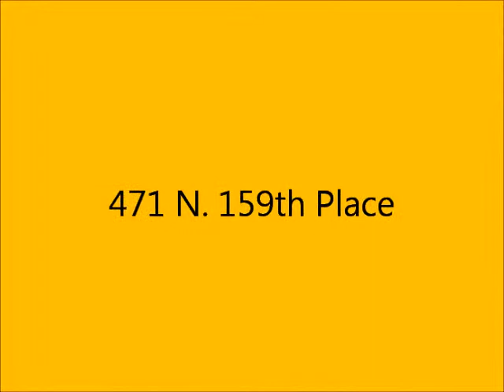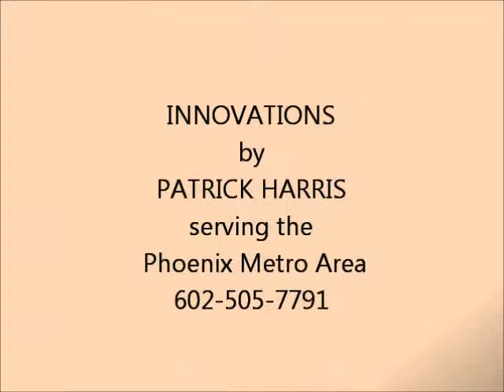HOME RENOVATIONS.wmv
PLEASE VIEW SOME PROJECTS FROM MY HOME AND LANDSCAPING RENOVATION BUSINESS